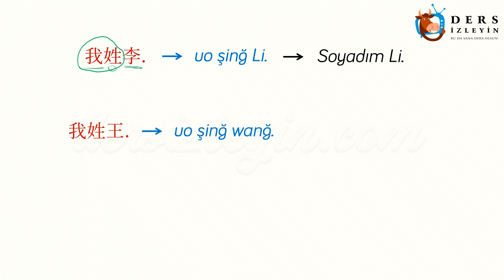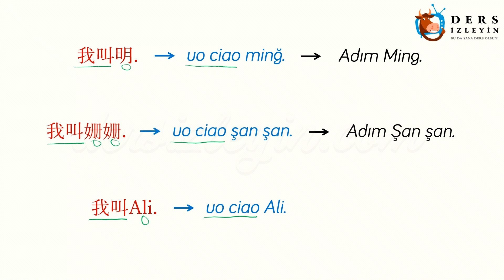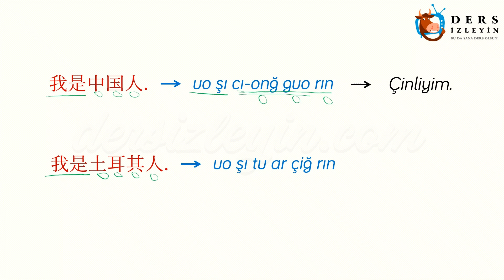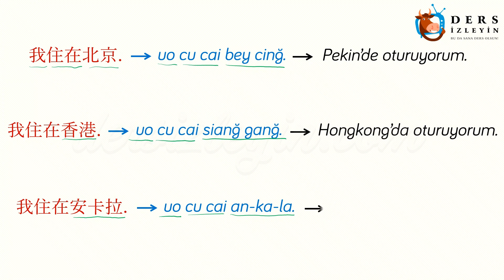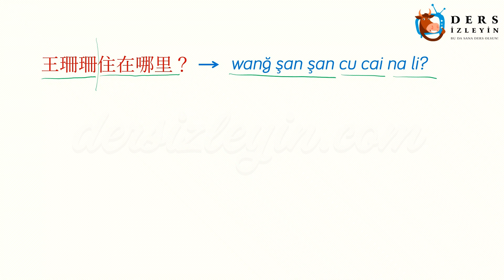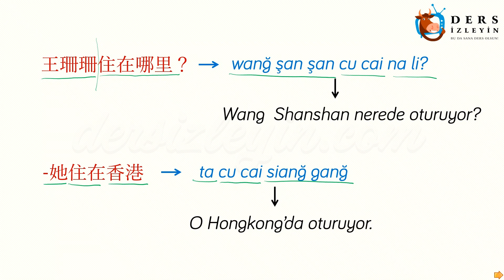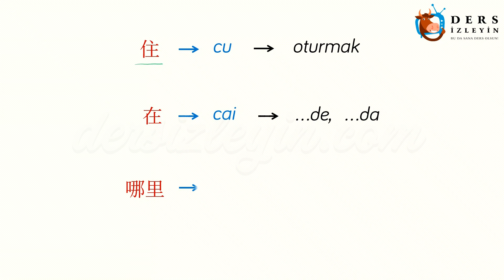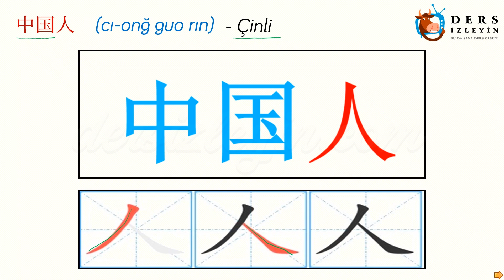ALİ NEREDE YAŞIYOR? (ÇİNCE) 10. DERS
Bu videomuzda Çincede memleket sorma konusunu anlatıyoruz.